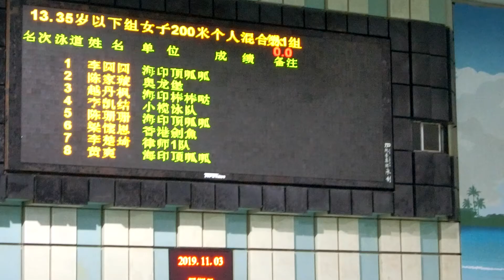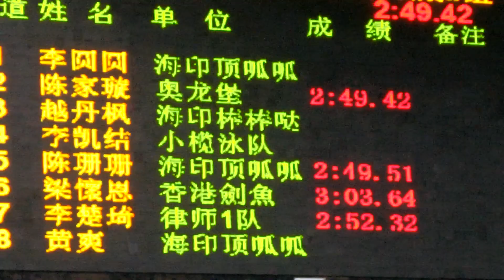20191103 女子200IM(M)@廣州成人(天河)